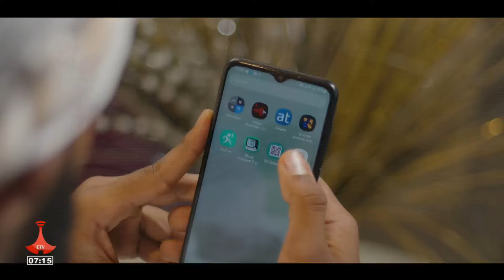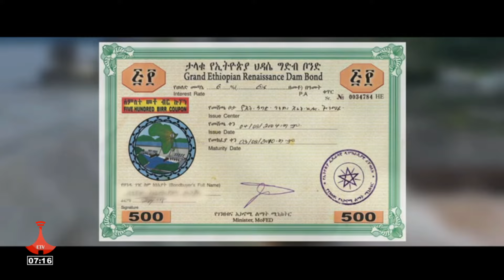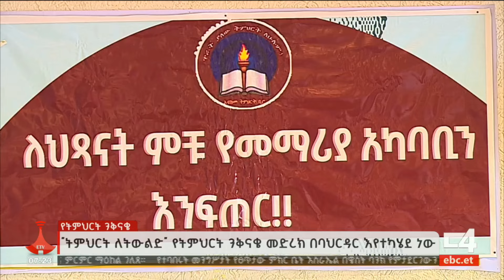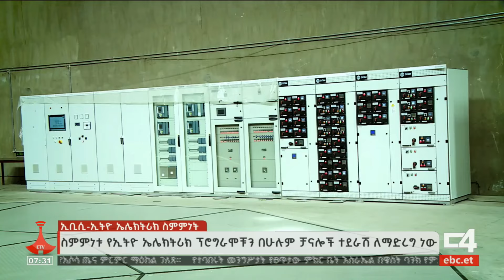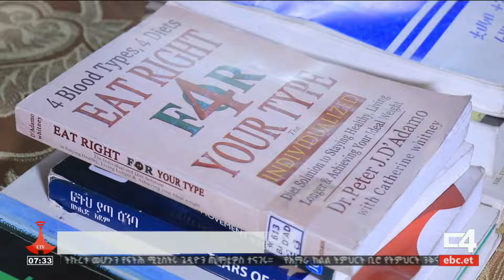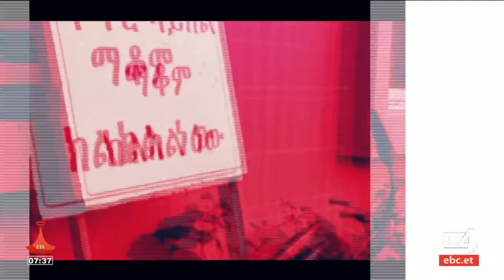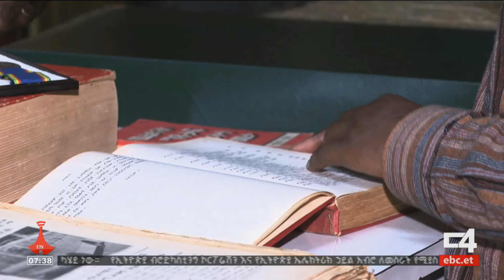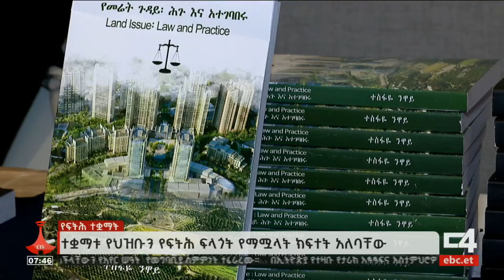የቀን 7 ሰዓት አማርኛ ዜና … ሰኔ 19/2016 ዓ.ምEtv | Ethiopia | News zena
የቀን 7 ሰዓት አማርኛ ዜና … ሰኔ 19/2016 ዓ.ምebc